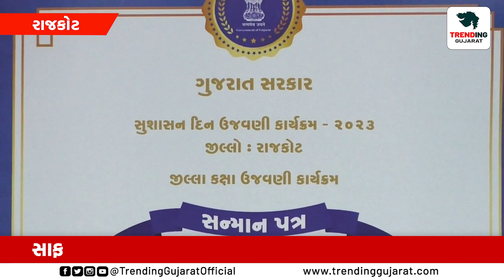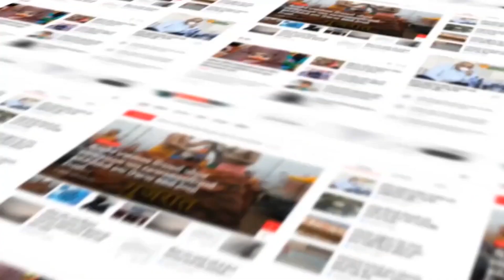Rajkot : PDU હોસ્પિટલને મળ્યો વધુ એક ખિતાબ...